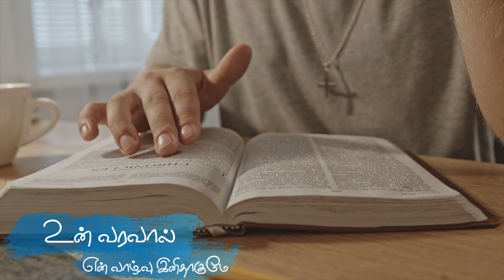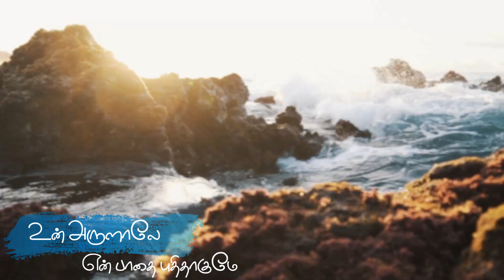திருவிருந்து பாடல்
என்னோடு உறவாடும்
                            என் தெய்வமே
என்னோடு உறவாடும் என் தெய்வமே
உன் வரவால் என் வாழ்வு இனிதாகுமே 
என் விழியோடு கலந்தாடும் என் சொந்தமே
உன் அருளாலே என் வாழ்வு புதிதாகுமே 
என்னோடு உறவாடும்

சருகாக நான் வீழ்ந்து மடிகின்ற போது
தளிராக எனை மாற்றி உயிர் தந்தாயே
புழுவாக என் வாழ்வு துடிக்கின்ற போது
புதிராக எனை தேற்றி வாழ்வு தந்தாயே
உன் பாதம் சரணாவேன்
உம்மில் நான் சங்கமிப்பேன் 
என்னோடு உறவாடும்

மெழுகாக என்னுள்ளம் கரைகின்ற போது
ஒளியாக எனைத் ஏற்றி உரு தந்தாயே
திசை மாறும் படகாக நான் செல்லும் போது
விசையாக எனில் வந்து வழி தந்தாயே
உன் பாதம் சரணாவேன்
உம்மில் நான் சங்கமிப்பேன் 
என்னோடு உறவாடும்